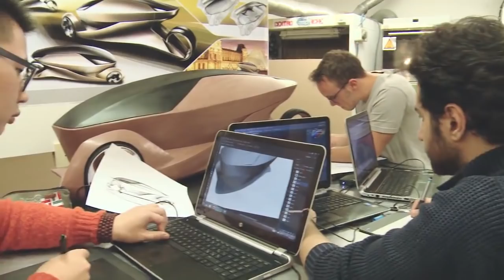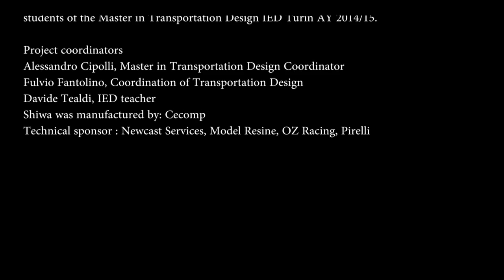IED Shiwa concept